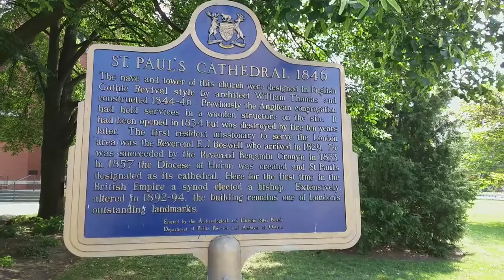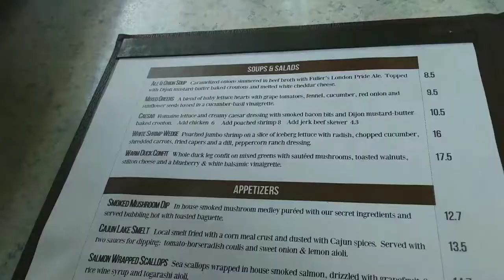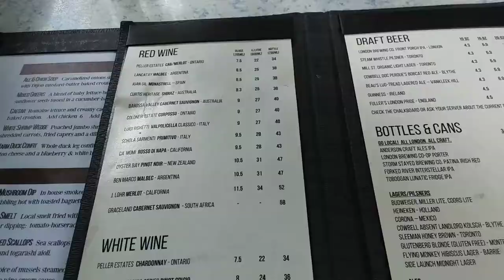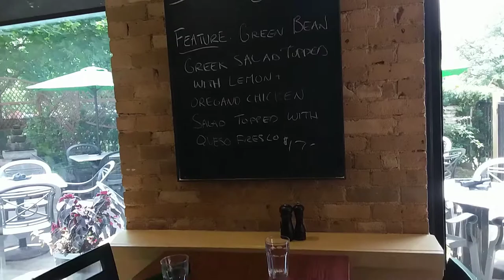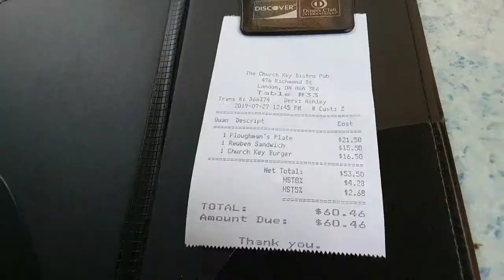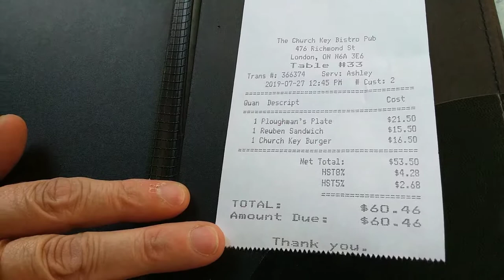Dave Eats London - The Church Key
The Church Key Restaurant London Ontario